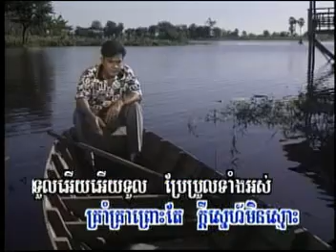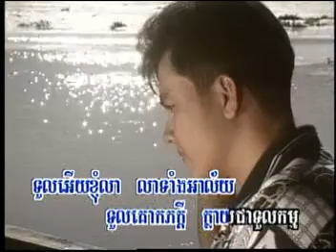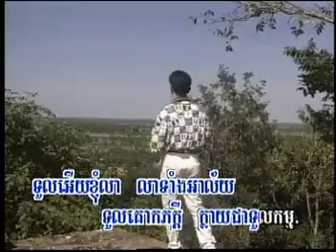Tual Kook Tual Kam,Sin Sa Muth Old Khmer Song